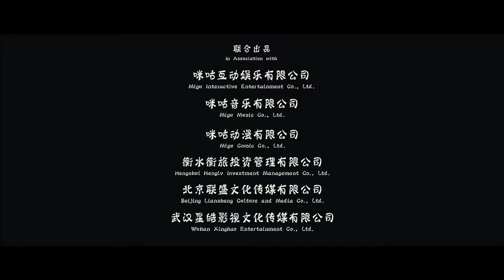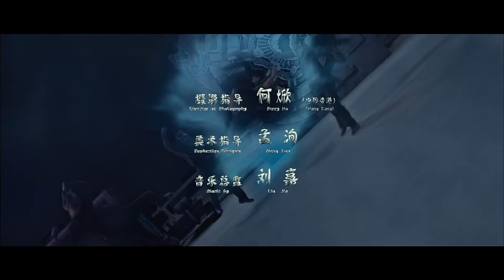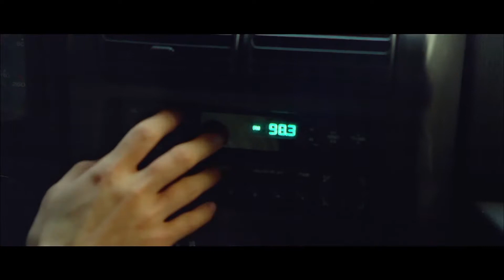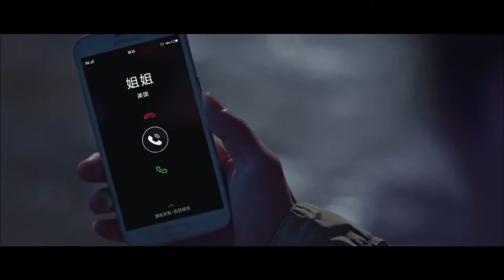《龙拳小子》 Kung Fu Boys 功夫小子阴差阳错卷入国际走私犯罪 EP1 | ТАЕКВОНДО против КУНГ-ФУ / Long Quyền Tiểu Tử | NEW 2021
₍₍ ง⍢⃝ว ⁾⁾  中国文化 Chinese Culture ✿

₍₍ ง⍢⃝ว ⁾⁾  旅行：带你看世界 Travel ✿

₍₍ ง⍢⃝ว ⁾⁾  健身：干货满满 高效燃脂 Fitness ✿

₍₍ ง⍢⃝ว ⁾⁾  美食：跟着味蕾玩天下 Cook ✿

₍₍ ง⍢⃝ว ⁾⁾  健康养生：身体健康才是王道 Healthcare ✿